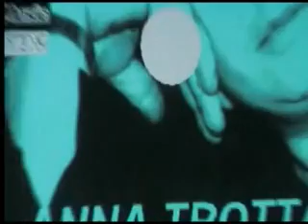ANNA TROTTA NEW SINGOL.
CLIP MUSICALE